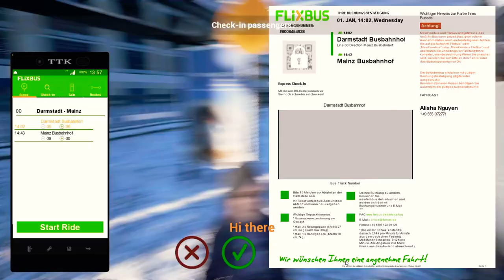Fernbus Simulator Man Lions Coach Darmstadt to Mainz PC Gameplay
Hey Guys!

I need 150 flowers!

Enjoyable viewing!